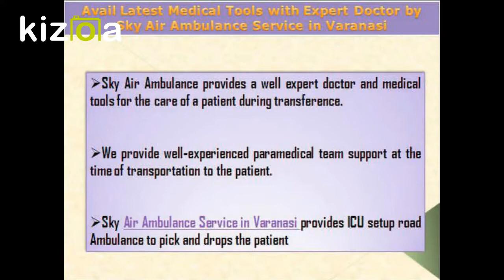World Best Doctor with Safe Transfer by Sky Air Ambulance Service in Bhopal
Sky Air Ambulance provides well trained paramedical staff and latest monitoring tools during the transportation. Sky Air Ambulance Service in Bhopal provides MBBS doctor and medical staff for the care of ICU patient.